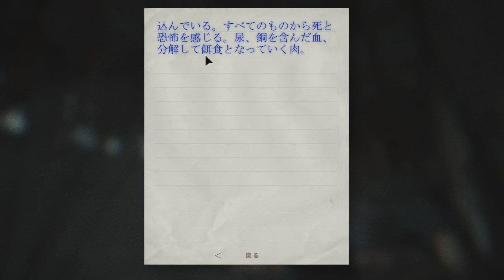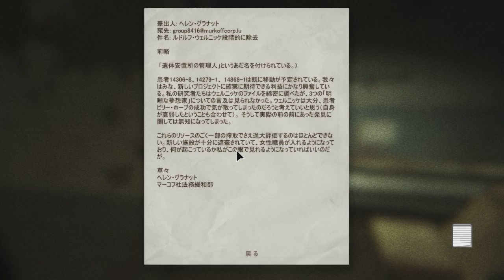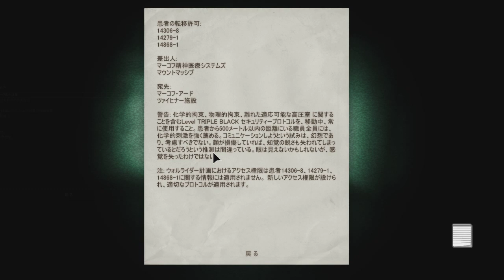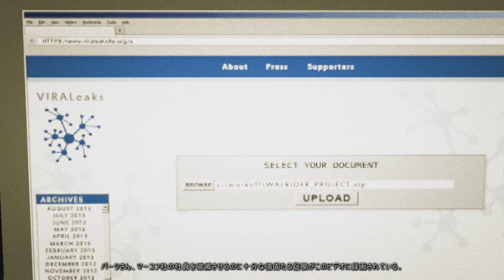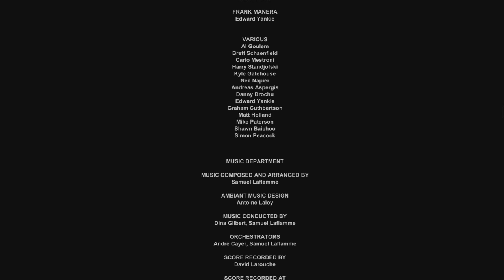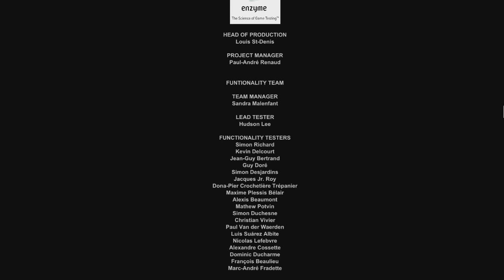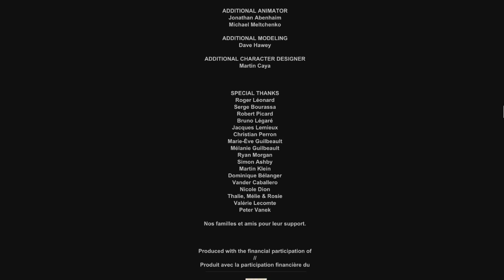【恐怖実況】Outlast: 内部告発者【其の５:完】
歓喜？それとも・・・

ニコニコ生放送もよろしくお願いします（youtubeではやらないゲームもやってます）